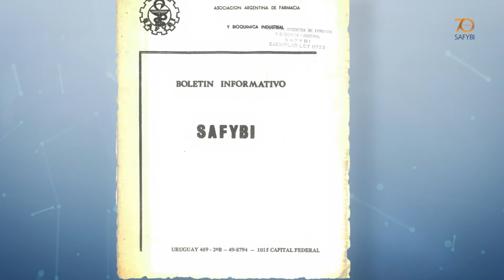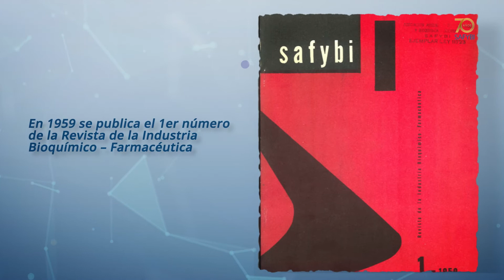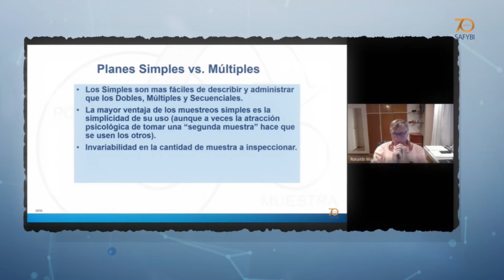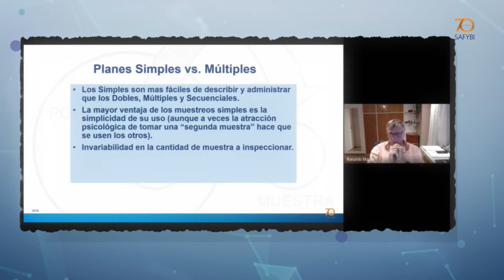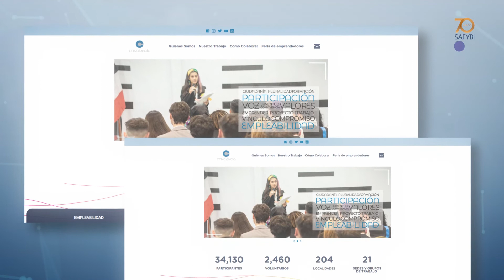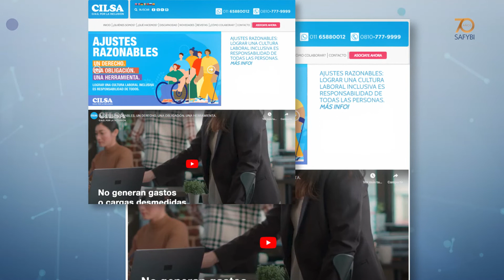SAFYBI celebró sus 70 años